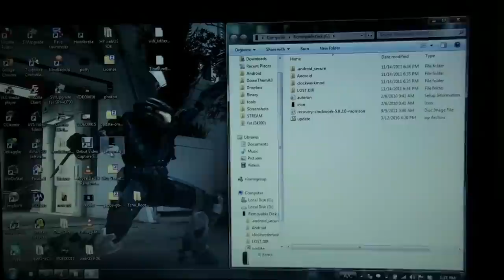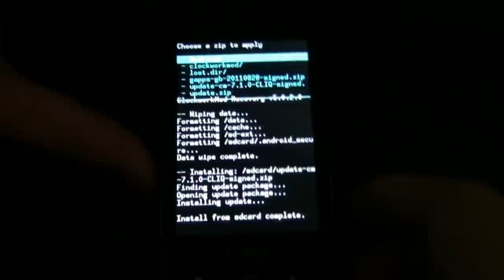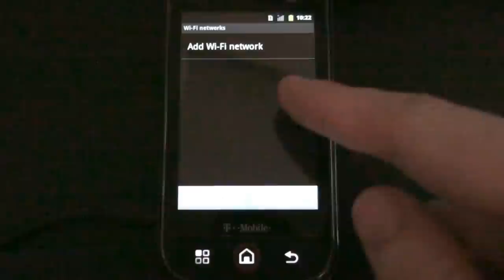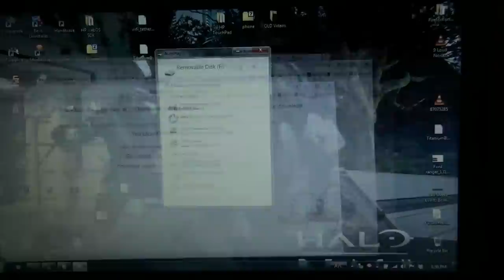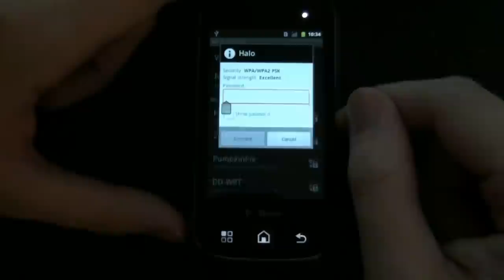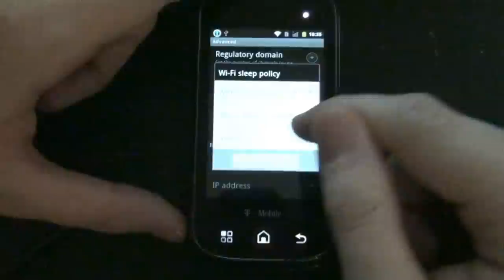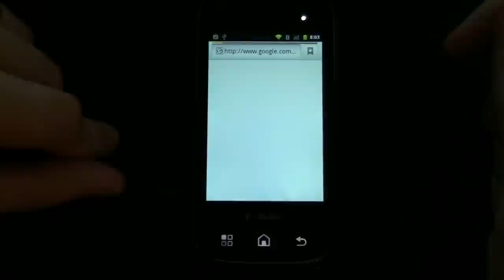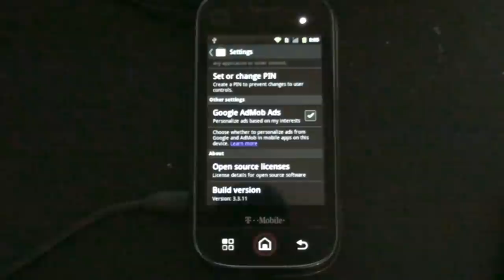How To Install Cyanogen CM7 on the Motorola Cliq!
(That link no longer works, please use the one below)

MD5: 65e786213eeb079d33f1c9d66582a68a

The links above might give you problems. Try this,

To GO STOCK, click these links!

FINALLY, you get to this one!

Below are my mirrors, in case you need them!

MD5: dd3a9481843a0abcd4b11080bbe6b19f
(That's the MD5 that WinMD5Sum generated)

To VERIFY your MD5's, click this link! (DownThemAll)

If you're bored, here you go!